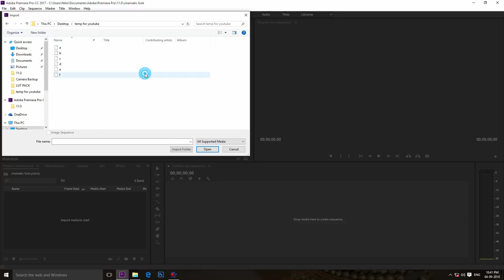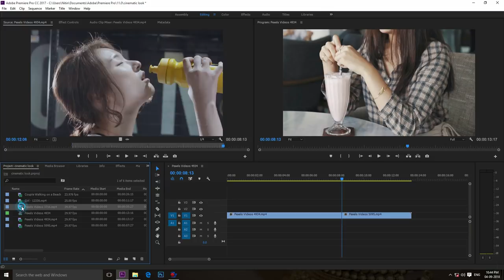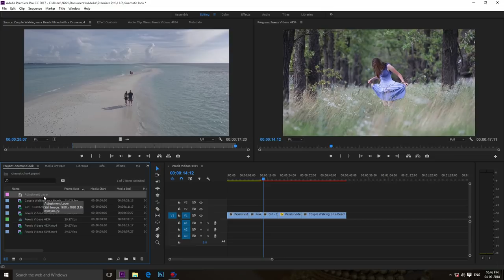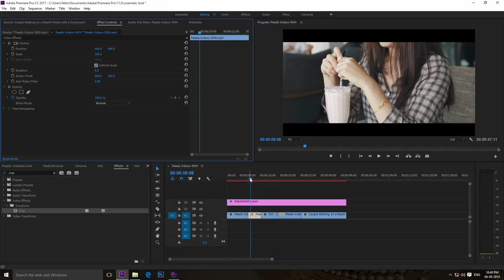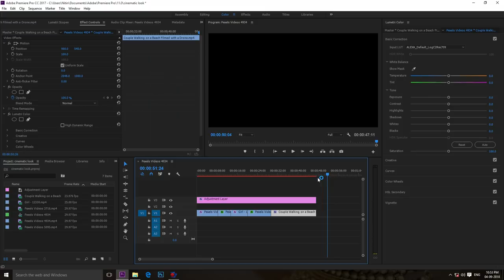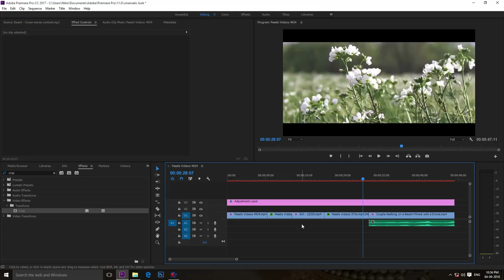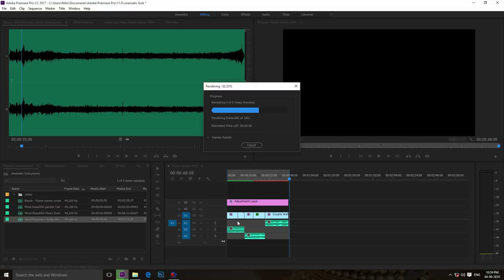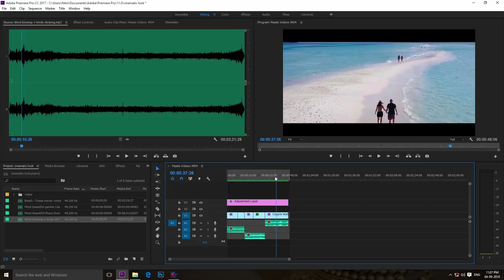How to create cinematic film look ! Adobe Premiere Pro "in Hindi"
in this tutorial we are going to show you how to make cinematic film look. I hope you like this tutorial, I showed my complete editing process.